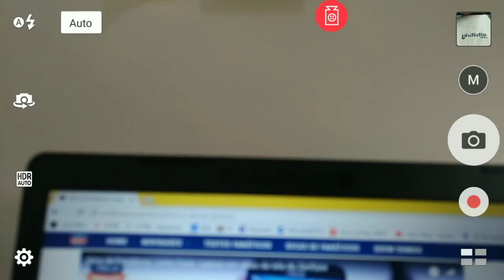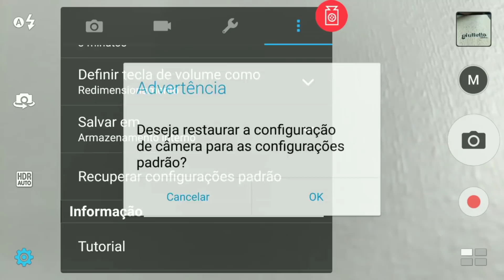Problema de foco da câmera traseira do ZenFone 3 QUASE RESOLVIDO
Saiba como solucionar o problema da câmera traseira do ZenFone 3 não focando.

A câmera traseira do meu ZenFone 3 não estava mais focando! Enviei um email para a Asus que deu uma solução simples.

DETALHE: DEPOIS DE ALGUNS DIAS O PROBLEMA VOLTOU.